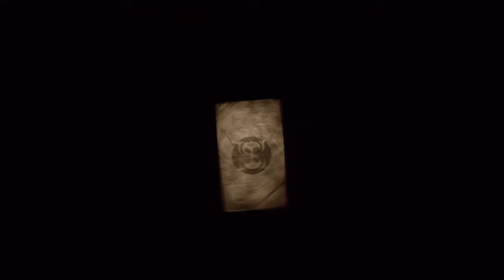Let's play Fable 2 - Part 8